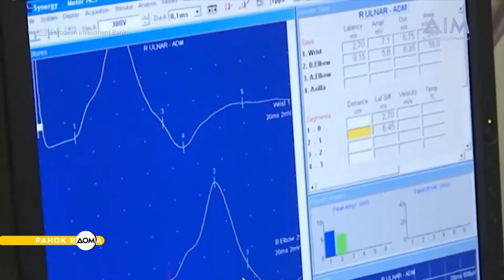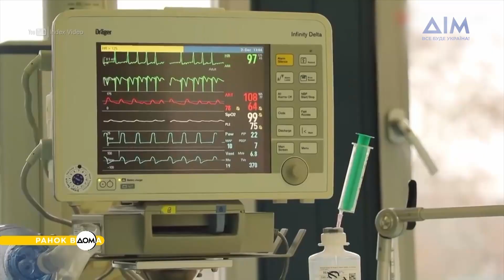Життя українців у Хорватії: медицина для переселенців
Ми щодня дякуємо тим країнам, які відчинили свої двері українським біженцям. Так, у Хорватії майже 23 тисячі наших громадян отримали тимчасовий захист.
Він дає право вільно перебувати у країні, працювати та навчатися, а також покриває медичні витрати. Більше про те, як лікують українців у Хорватії, дивіться у "Ранку Вдома".